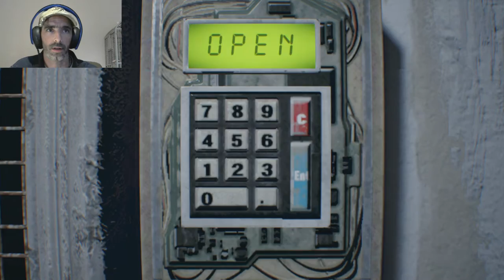party barn of doom let's party resident evil 7:biohazard Ep.20 Strike Force Gaming let's play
Party Barn of Doom let's party hope you enjoyed if you did please leave a like and if you're new to the channel and like what you see subscribe until next time peace